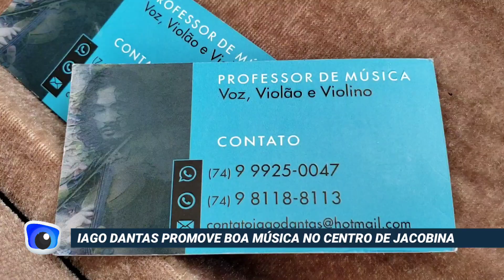Artista Iago Dantas promove boa música no centro de Jacobina